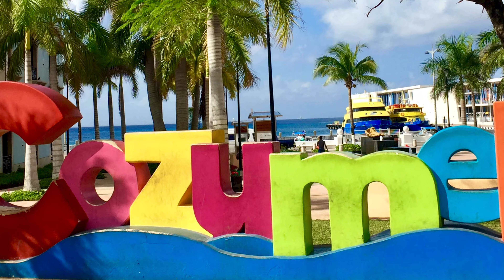The Carnival Glory, 50th Anniversary "SailAbration" (March 5, 2022) Is Almost Sold Out!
ALMOST SOLD OUT: The Only Place You Can Get Your Cabin Is

Join is on March 5, 2022 for 8 nights on the amazing Carnival Glory!   This sailing is a group event for Carnival's 50th Anniversary Party!   Along the way, our group will have private parties with food and alcoholic drinks, private events, socials, free ship tours, and lots of other group events!